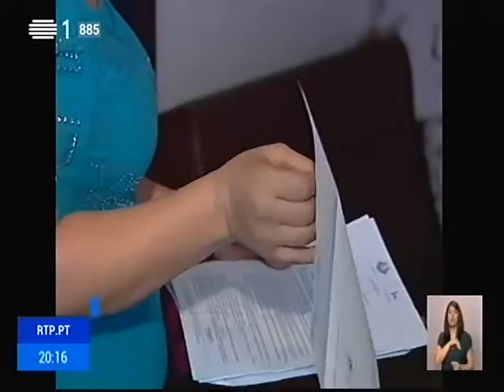Mais de 2 milhões de portugueses estavam em situação de pobreza em 2014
Mais de 2 milhões de portugueses estavam em situação de pobreza em 2014. O número é avançado pelo primeiro estudo sobre o impacto da crise nas desigualdades em Portugal.
Declarações de Jardim Moreira, Rede Europeia Anti-Pobreza.
17/09/2016